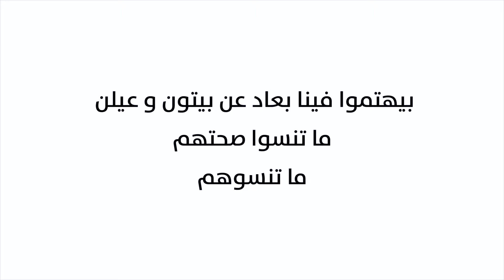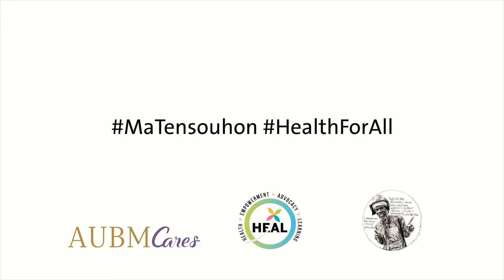AUBMCares Spot video